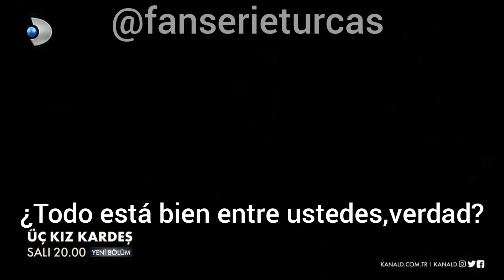UC KIZ KARDES/TRES HERMANAS/ 2do fragman del capítulo 3 subtitulado martes 20hr turca en kanalD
esta nueva serie va a encontrar los capítulos subtitulado en nuestro canal de telegram acá les dejo el